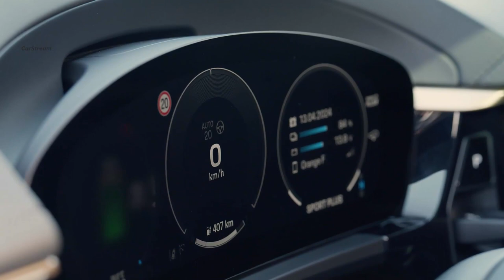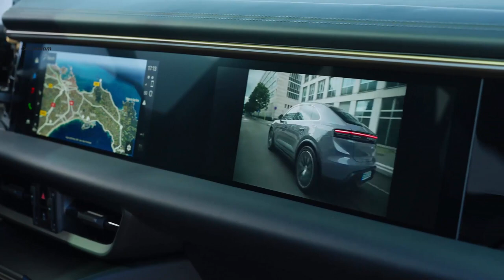Porsche Macan 4 2024 Design